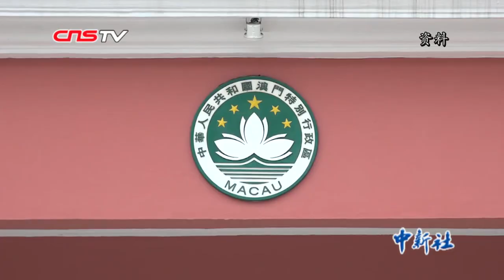纪念澳门基本法实施20周年座谈会在北京举行 栗战书发表讲话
12月3日，纪念中华人民共和国澳门特别行政区基本法实施20周年座谈会在北京举行。中共中央政治局常委、全国人大常委会委员长栗战书在会上发表讲话强调，要深入学习贯彻习近平总书记关于港澳工作的重要论述精神，坚持和完善“一国两制”制度体系，在宪法和澳门基本法的轨道上推进具有澳门特色的“一国两制”成功实践。中共中央政治局常委、国务院副总理韩正出席座谈会。